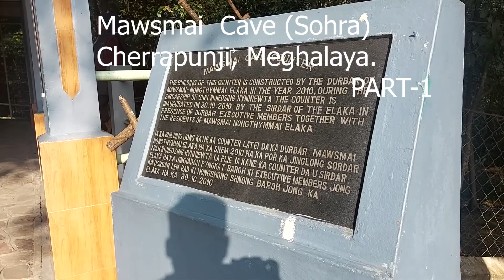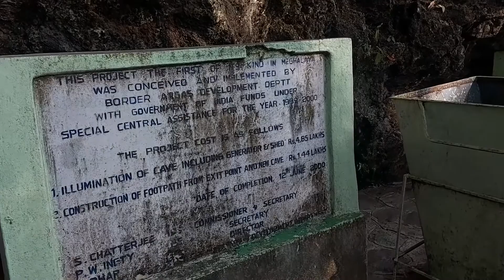গুহাচিত্র মেঘালয#beautiful caves in india Mawsmai Sohra PART-1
Beautiful caves in india Mawsmai  Cave Sohra PART  1